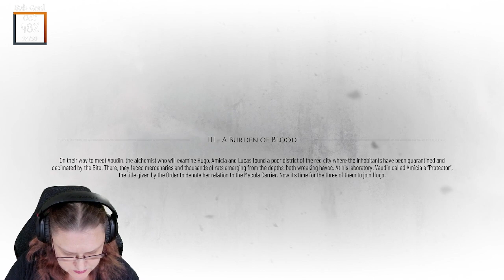ad 🐀 Ratty Story Time: Day 1 🐀 | !pronouns !rats | Thanks for the key, @Dare_Drop!!